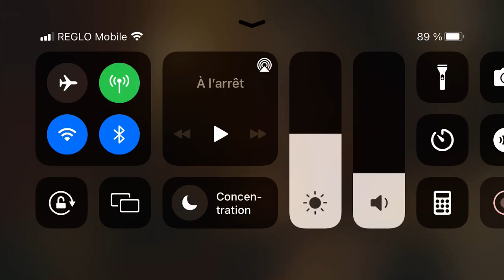Générique ncis saison 18 v1